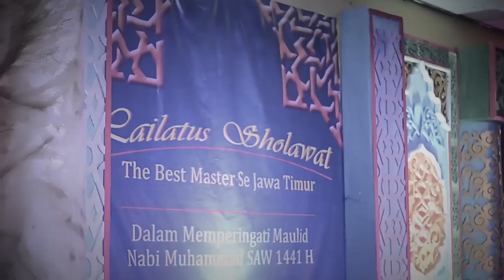[Arabic] Faroidul Bahiyyah - Bimadhil Musthofa - Lailatus Sholawat Best Master AFE Sidosermo 2019